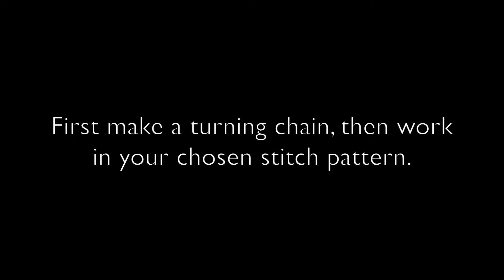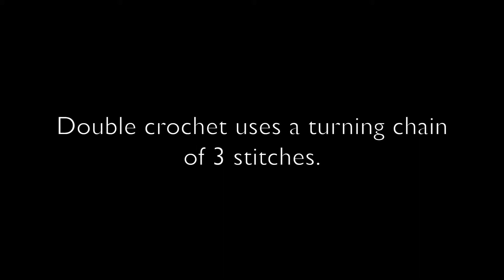How to crochet turning chains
In this easy to follow video tutorial we will show you how to work turning chains for single and double crochet, as well as explain why they are needed. Turning chains are used to begin a row of crochet to 'lift' the work up to the next level. Different stitches require a different number of crochet chains.

The yarn used in this video is Jersey Be Good.

– Tag your photos with woolandthegang for a chance to win $50 / £50 / €50 to spend on woolandthegang.com